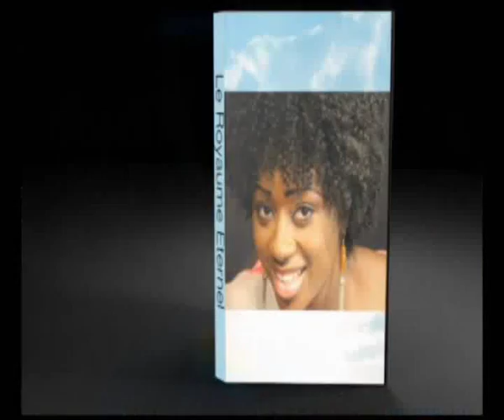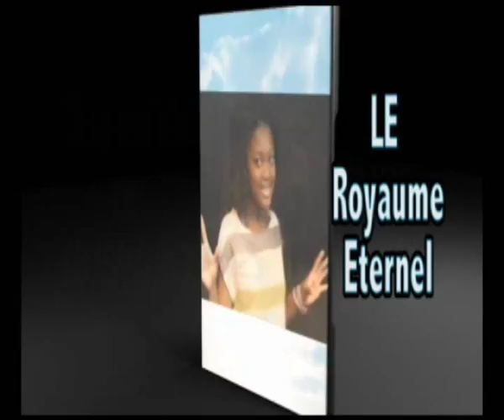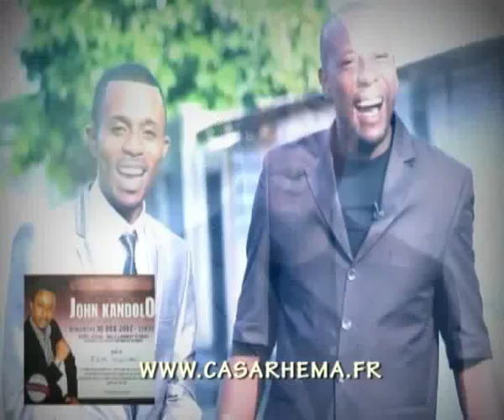"ABSALOM ATTENTION A JOAB" Pasteur Marcello Jeremie Tunasi